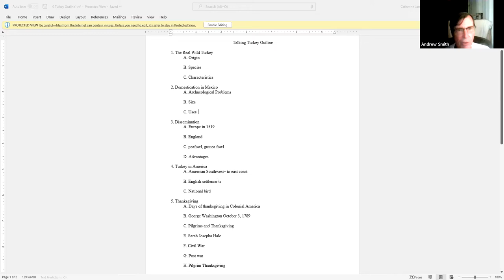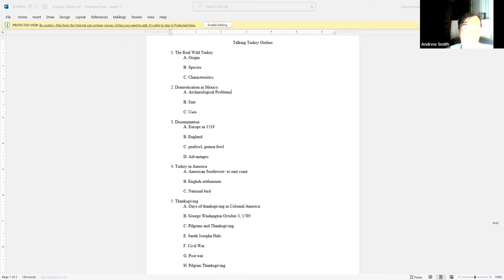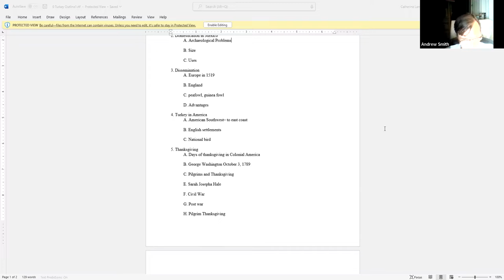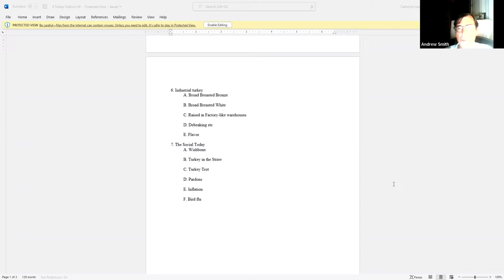The Turkey, An American Story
“Talking turkey” about the bird you thought you knew.

Fondly remembered as the centerpiece of family Thanksgiving reunions, the turkey is a cultural symbol as well as a multi-billion dollar industry. As a bird, dinner, commodity, and as a national icon, the turkey has become as American as the bald eagle (with which it actually competed for supremacy on national insignias).

Food historian Andrew F. Smith’s sweeping and multifaceted history of Meleagris gallopavo separates fact from fiction. Smith presents the turkey in ten courses, beginning with the bird itself (actually several different species of turkey) flying through the wild. Learn practically every aspect of the iconic bird, including the wild turkey in early America, how it came to be called “turkey,” domestication, turkey mating habits, expansion into Europe, stuffing, conditions in modern industrial turkey factories, its surprising commercial history of boom and bust, and its eventual ascension to holiday mainstay.

BIOGRAPHY: Andrew F. Smith has taught food studies courses at the New School University since 1996. He is currently teaching an undergraduate course online “Zero Food Waste.” Andrew is the editor of The Oxford Encyclopedia of Food and Drink in America, and is the author or editor of 33 books. His most recent works include the three-volume Food in America (2017), Fast Food: The Good, the Bad and the Hungry (2016), and Why Waste Food? (2020). He serves as the series editor for both the “Edible Series” and the “Food Controversies Series” at Reaktion Books in the United Kingdom.

Recorded November 3, 2022 via Zoom

✔ PODCAST
2008 to Present